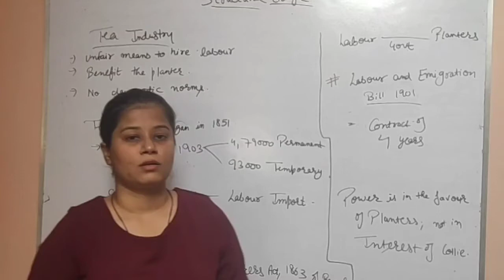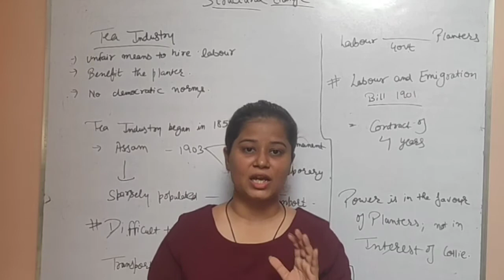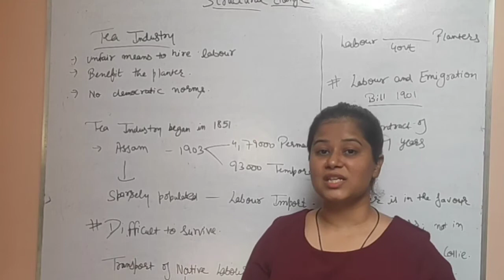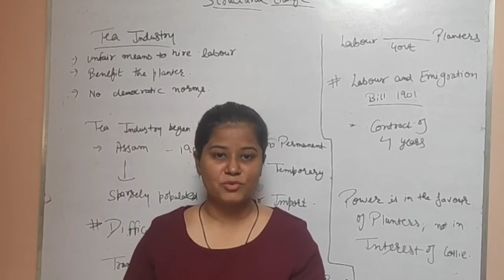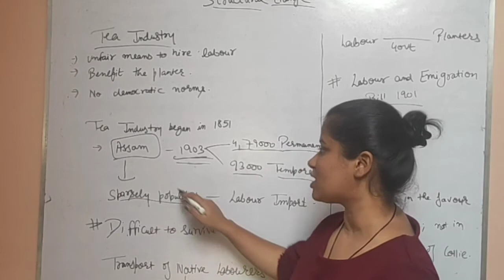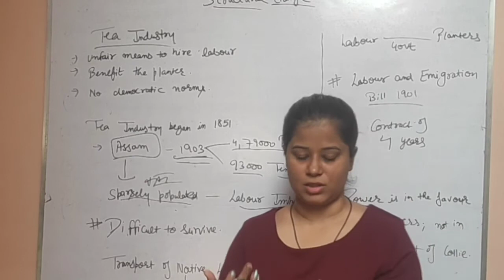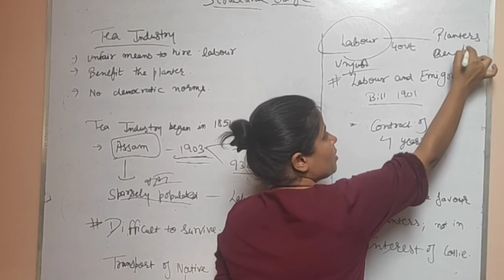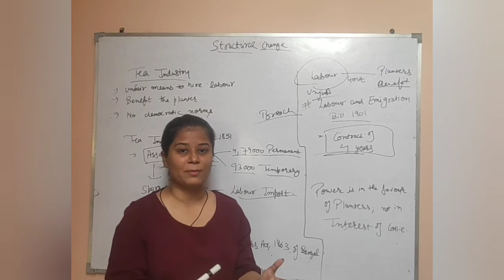Class12 sociology || Structural Change (part-4) || By - Pravagya Mam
This video help you to understand the concept of sociology and score good marks.

Click on the above appropriate link to watch these videos.